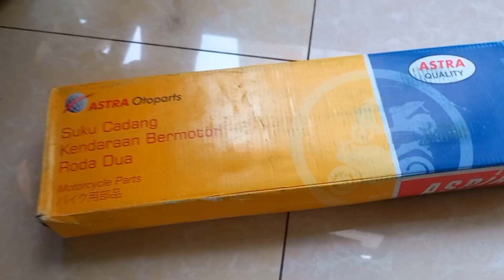PASANG SHOCK BELAKANG FIZR PAKE ORIGINAL DARI ASPIRA, fiz f1zr. Lebih empuk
fiz r road race cara setting karburator 2 tak fiz r cara setting karbu 2 tak cara setting karburator f1zr
karbu pe 26 di f1zr karbu pe 24 f1zr karbu pe 28 fizr
cara ganti seher fizr cara pasang ring piston fiz r npp seher fiz r seher fiz